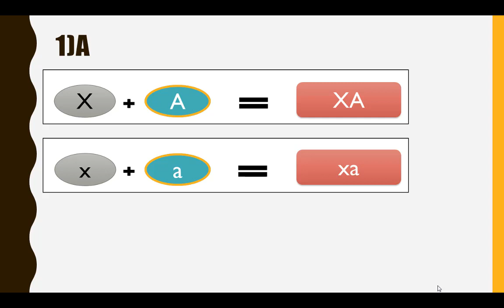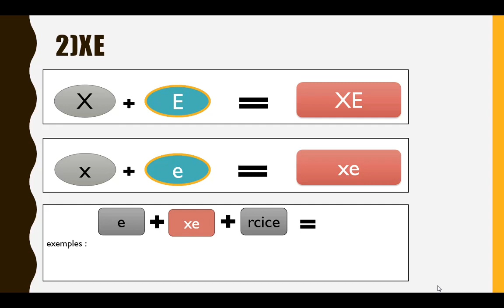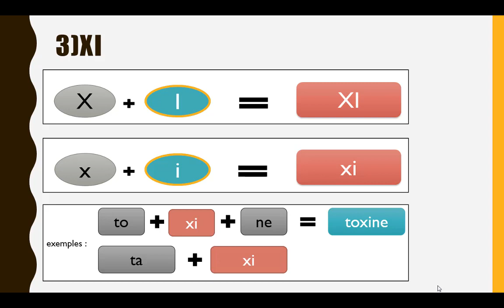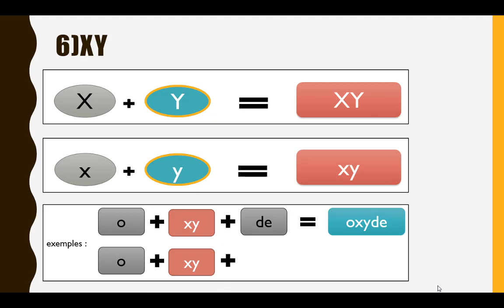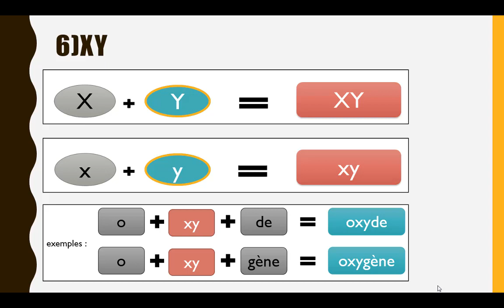syllabes de X groupe 1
xa
xe
xi
xo
xu
xy